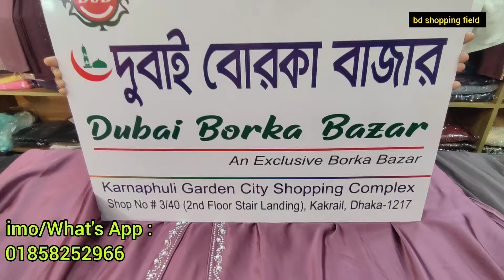দুবাই চেরি স্টোন ওয়ার্ক আবায়া বোরকা ডিজাইন | Eid latest stone work abaya designs 2024